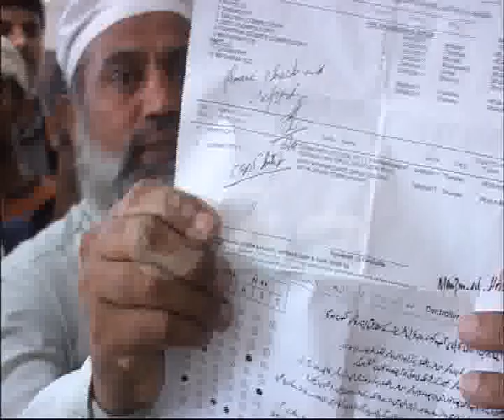Special News Night On Lahore Board With Najam Wali Khan Part 03 City42.flv